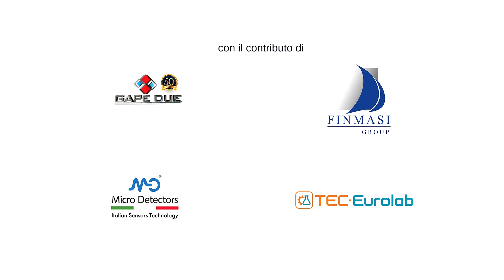Forum internazionale IMPRESA E HUMANITAS – Parte 09 – Intervento di Paolo Moscatti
Pubblichiamo qui gli interventi del Forum internazionale IMPRESA E HUMANITAS, tenutosi il 9 novembre 2018 al Dipartimento di Giurisprudenza dell’Università di Modena e Reggio Emilia (via San Geminano 3, Modena).
Per aprire un dibattito quanto mai urgente sul ruolo delle imprese nella direzione intellettuale dell’economia, della finanza e della società, il Forum ha convocato, insieme a imprenditori, manager e responsabili delle Risorse Umane di grandi gruppi, l’economista Otto Hieronymi, professore onorario di Relazioni internazionali alla Webster University di Ginevra e di International Relations and Migration and Refugee Studies.

Di seguito, alcune delle questioni a cui i relatori hanno dato un contributo.
Qual è il ruolo delle imprese negli scenari economici, finanziari e politici che si profilano all’orizzonte in Italia e in Europa? In che modo la risposta delle imprese all’immigrazione può contribuire alla qualificazione di migliaia di individui, anziché lasciare spazio alle ideologie e alla burocrazia, rischiando che gli immigrati vengano “usati” per ripopolare le aree abbandonate, creando sacche di disoccupazione? E quali sono gli strumenti per promuovere l’humanitas, i talenti dell’impresa e nell’impresa, in un momento in cui il 40 per cento delle aziende europee non riesce a fare incontrare la domanda di competenze specifiche con i profili dei candidati?

Come è emerso da alcuni interventi, l’humanitas non è il semplice umanesimo: per la cifrematica, la scienza della parola che diviene qualità, l’humanitas è il terreno dell’Altro, dell’imprevedibile, della differenza e della variazione incessanti. E l’impresa – con le sue arti e le sue invenzioni, con l’ingegno dell’imprenditore e dei collaboratori, che mettono alla prova i propri talenti nei dispositivi di riuscita – è una lezione di humanitas per la città e per la civiltà.
Contro l’humanitas dell’impresa, tuttavia, insorgono gli apparati che frenano la sua crescita, il suo progetto e il suo programma: primo fra tutti il sistema burocratico, che obbliga cittadini e aziende a dimostrare di non essere in difetto, aggiungendo di volta in volta costi su costi con il pretesto della “semplificazione”, che però si rivela soltanto un modo per spostare sul contribuente l’onere della verifica; poi, l’ideologia del benessere, che medicalizza la scuola, il lavoro e la società, confondendo la salute con il relax e la soddisfazione con il divertimento, all’insegna della facilitazione e del pensiero unico, che portano a una mortificazione della particolarità e dell’individuo; e, infine, quel sistema giudiziario che dalla metà degli anni settanta ha dichiarato di voler prendere in ostaggio il diritto e continua a seminare terrore attribuendo alla libertà d’intrapresa la colpa di avere tradito “l’uguale sociale”.
Allora, in che modo le istituzioni locali, statali ed europee oggi possono promuovere l’humanitas della parola, incominciando a instaurare un’interlocuzione con i cittadini e le imprese, anziché opporre a essi pregiudizi ottocenteschi che demonizzano il profitto come se fosse contro la collettività? Salvo, poi, attingervi a piene mani attraverso il prelievo fiscale e i servizi di cui l’impresa deve farsi carico per adempiere agli obblighi normativi.

Dopo l’introduzione di ANNA SPADAFORA, brainworker, direttore dell’Associazione Culturale Progetto Emilia Romagna, si sono avvicendati i seguenti relatori:
- SERGIO DALLA VAL, brainworker, presidente dell’Associazione Culturale Progetto Emilia Romagna, autore del libro «In direzione della cifra. La scienza della parola, l’impresa, la clinica» (Spirali)
- SILVIA DEMARCHI, direttore HR Service Management, Tetra Pak Group
- MICHELE GATTI, presidente di Gape Due Spa
- MARCO MOSCATTI, imprenditore, TEC Eurolab
- GIACOMO VILLANO, amministratore delegato di M.D.Microdetectors.
- Con OTTO HIERONYMI hanno discusso gli imprenditori MARCELLO MASI, presidente di Finmasi Group, e PAOLO MOSCATTI, presidente di TEC Eurolab.

In questo video, la seconda e ultima parte della tavola rotonda con gli imprenditori, con l'intervento di PAOLO MOSCATTI.